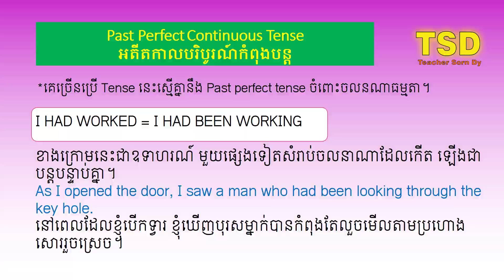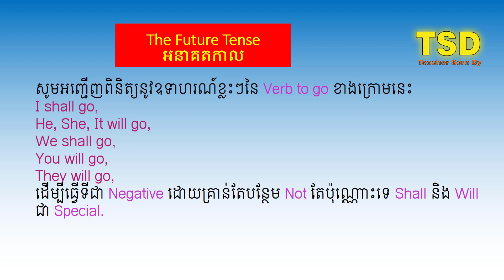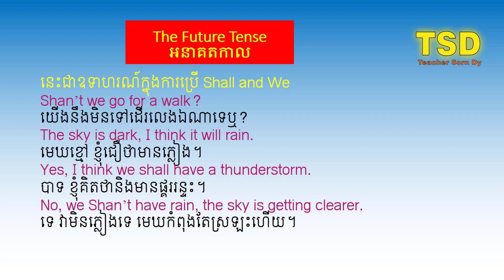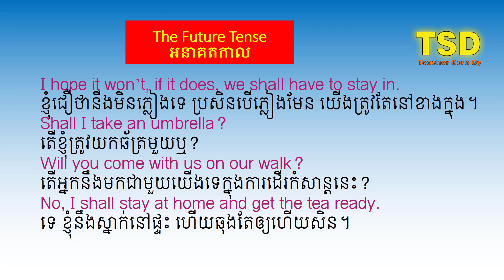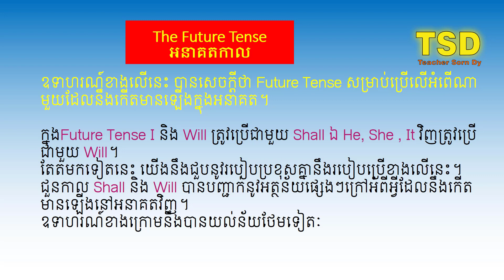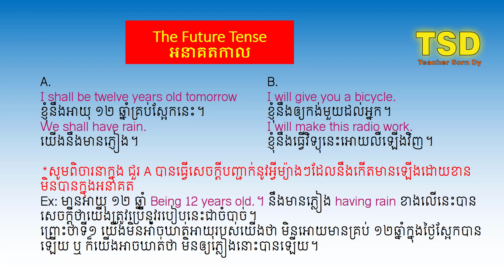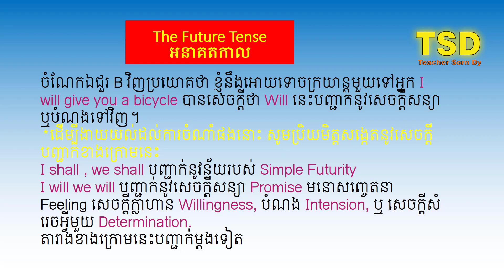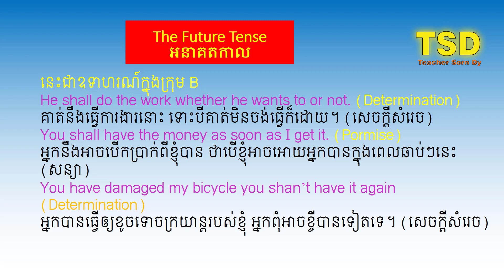How to use the future tense - Teacher Sorn Dy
In this video we will teach you how to be able to understand fast
How to use the future tense - How to study English - Teacher Sorn Dy and be able to communication with native English speakers in everyday life!
You've decided to start learning English, so let's build up your vocabulary! In this video, you'll learn some of the most important words and phrases in the English language.